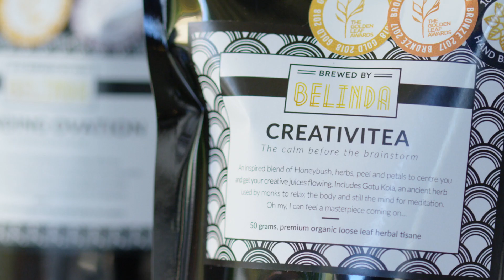Brewed by Belinda | The Perfect Blend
Belinda is an award winning tea blender. She required a video to promote the artistry behind her blends.

From the seed of an idea to final delivery, clipo offers a complete end-to-end video production service that creates content you're proud to share.